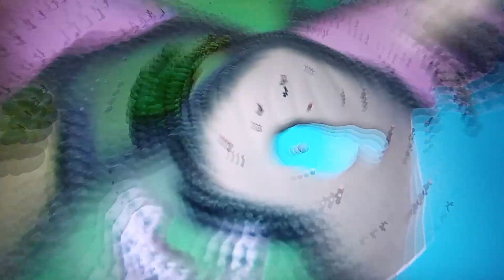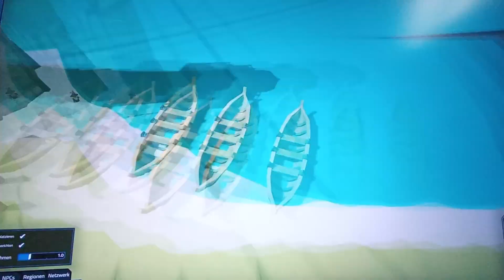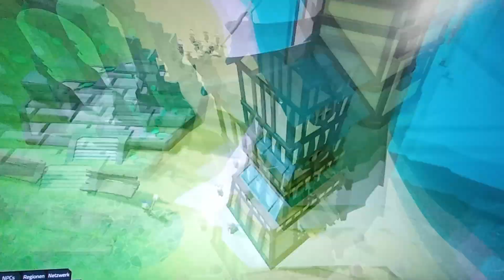MMORPG Tycoon 2 | Part 1 | der Anfang